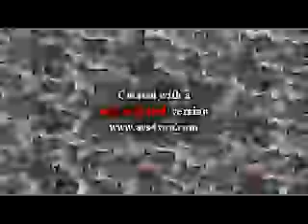Spiffy Pictures Effects Round 369 V2